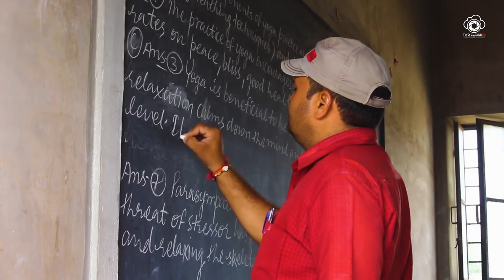SHRI SHYAM VIDYA NIKETAN SENIOR SECONDARY SCHOOL, DUNDLOD